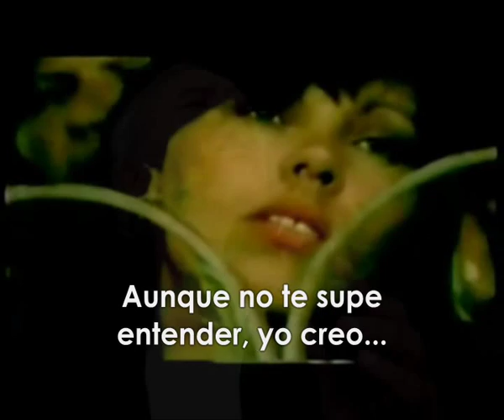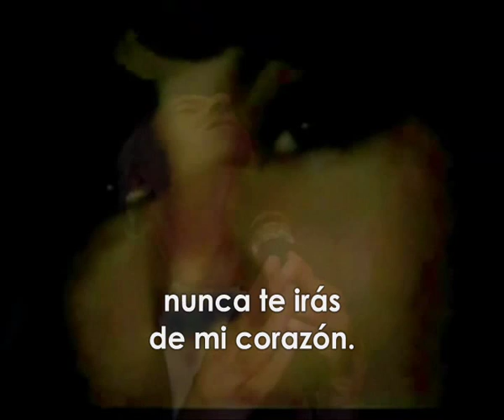TU N'AS PAS QUITTE MON COEUR - Live (subtitles)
French version of "Always on my mind".
Rob Gumart version.
Live recording.Subtitles.